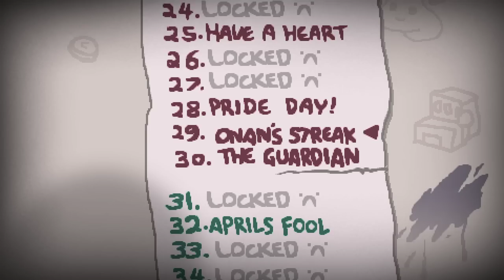MAGDALENE • The Binding of Isaac - Episodio 09